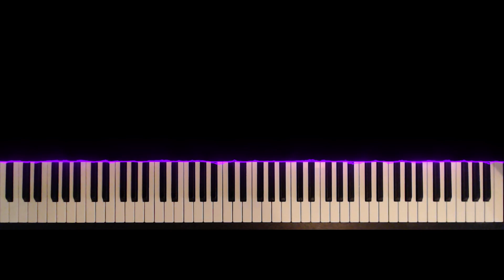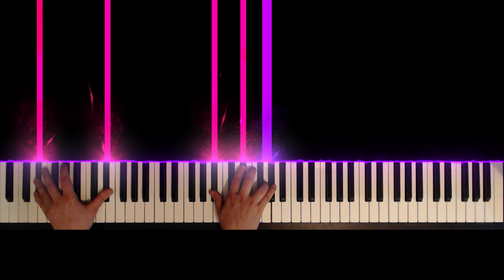Erma Franklin - Piece of My Heart - Piano cover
Worked out a piano arrangement for Piece of My Heart, by Erma Franklin.